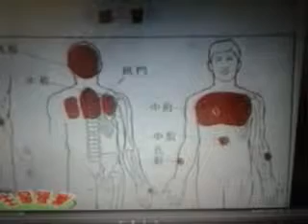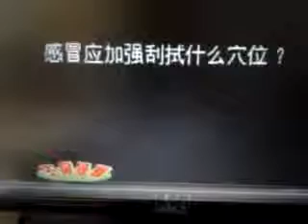10, piedra de winalite-refriado y fibre